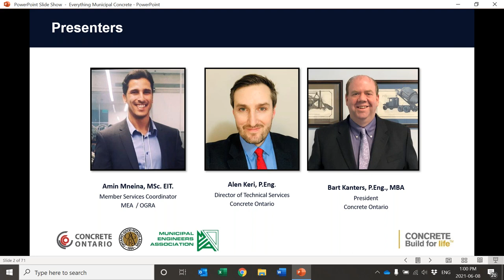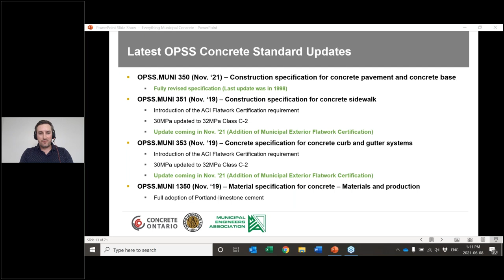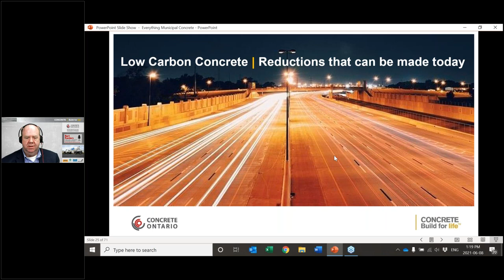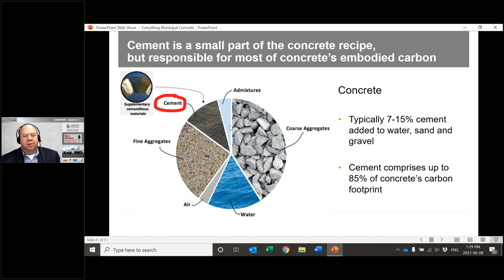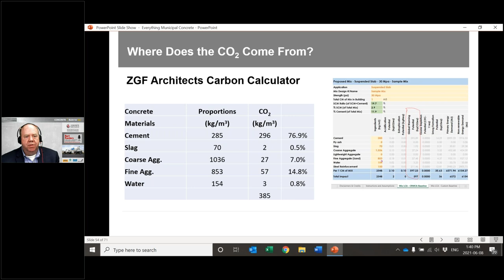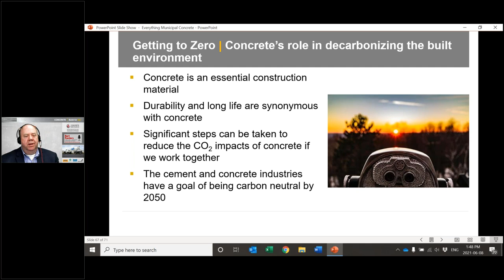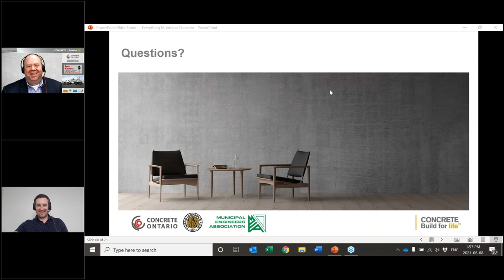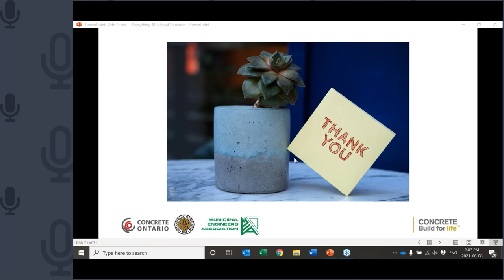Everything Municipal Concrete Webinar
The Municipal Engineers Association (MEA), in collaboration with Concrete Ontario and the Ontario Good Roads Association (OGRA) are pleased to have conducted this free webinar to update what municipalities should be aware of when it comes to municipal concrete infrastructure. With continuing advances in concrete technology and the updates of Ontario Provincial Standards (OPS), understanding this information is important.

The OGRA’s Municipal Concrete Liaison Committee, which has produced several municipal guides including the Municipal Exterior Flatwork Best Practices Guide and the Municipal Concrete Paving Guide was pleased to partner with the MEA and Concrete Ontario to deliver this free webinar to assist in spreading this information to municipalities.

Topics that were covered in the webinar include:

1. Latest OPSS Concrete Standard Updates
2. Municipal Exterior Flatwork Certification Course
3. Low Carbon Concrete

Speakers included Bart Kanters, P.Eng., President of Concrete Ontario, Alen Keri, P.Eng., Director of Technical Services of Concrete Ontario and Amin Mneina, MSc, EIT, Member Services Coordinator, MEA.